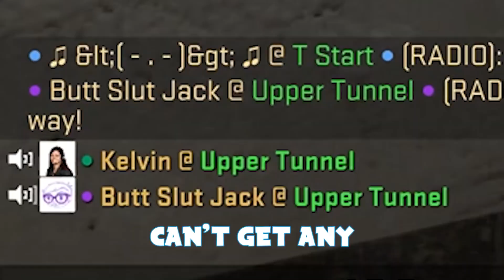Fitz Nostalgia Part 88 - "Nice Job Butt Sl*t Jack"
Nice job butt slut jack